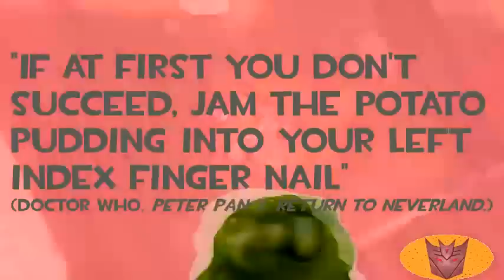One Of Us! [Earrape Collab 2 Entry]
My entry for Earraep Collab 2, by Garrysman2011